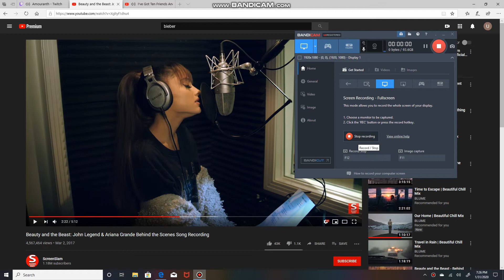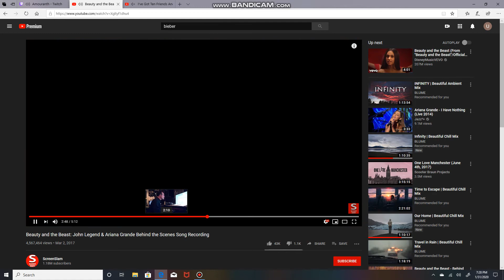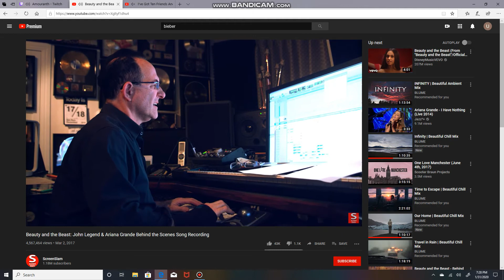Ariana SCREAMO Grande --- Yucaipa, CA